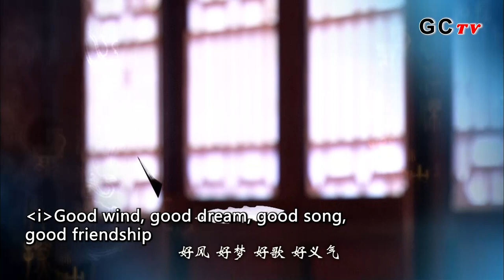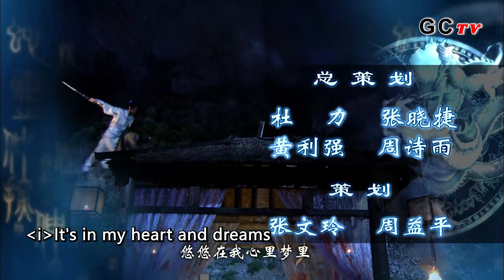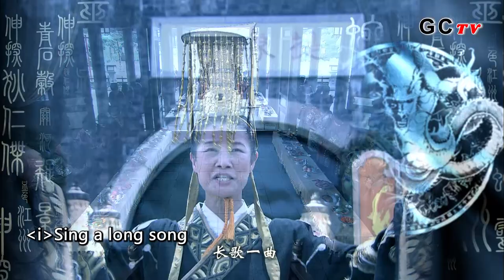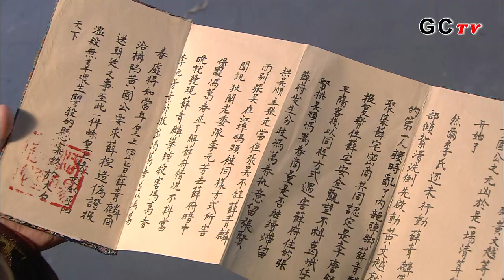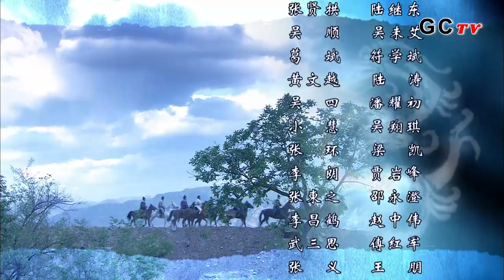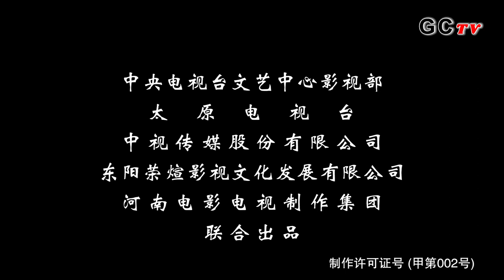ENG SUB∣Amazing Detective Di Renjie 2 EP40∣藍光1080P 神探狄仁傑2∣Liang Guanhua∣Zhang Zijian∣Lü Zhong∣GCTV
The plot of Amazing Detective Di Renjie 2:
The plot is divided into three parts as follows:

Amazing Detective Di Renjie 2 Episode40 plot ：
Yun came to Jin and forced her to turn in the secret letter. She told Jim that the letter is meaningless for you now but it is still important for us. When Yun and the leader came to the mortuary, she did not find the letter. However, a group of people was surrounded by Di Ren Jie and his people. When Di Ren Jie uncovered the veil of the leader, something unexpected happened - he is Wen Kai - the official of Jiang Zhou. Wen Kai said that everything went well until Jin stole the secret letter. Now, they do not know where the letter is.

Written:Qian Yanqiu
Directed:Qian Yanqiu
language:Chinese
subtitle：English